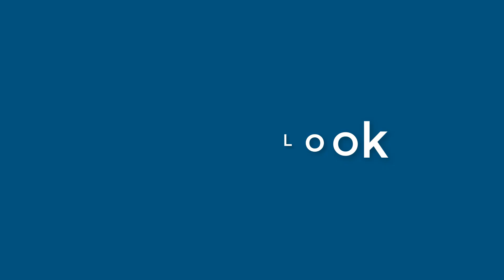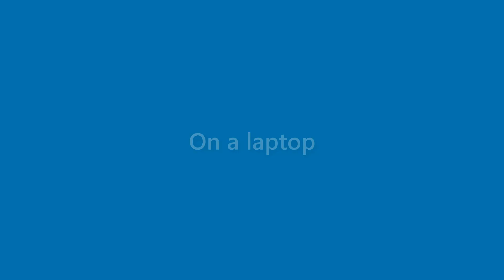Maxine Mcguire - appearance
Name Look - Maxine Mcguire - appearance. In this video we present "Maxine Mcguire" name look and feel in various scenarios.
This video will cover:
How does "Maxine Mcguire" look as a personal letterhead?
How does "Maxine Mcguire" look on a business card?
How does "Maxine Mcguire" look on a computer/laptop screen?
How does "Maxine Mcguire" look with different background colors?
How does "Maxine Mcguire" look with various fonts?